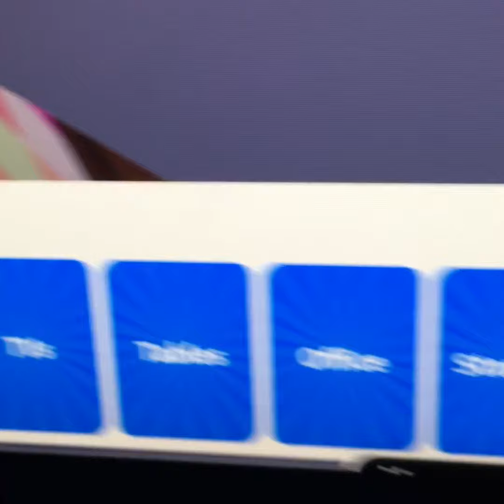part 3 of making my saved outfits into a house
T^T I lost so much film I don’t know how that’s why it’s so darn short sub and like for more Roblox tho!!